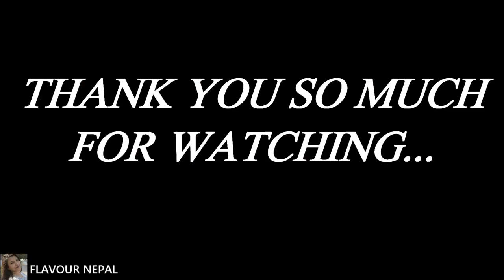आलुको पराठा बनाउने सजिलो तरीका || EASY ALOO PARATHA RECIPE || FLAVOUR NEPAL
EASY ALOO PARATHA RECIPE || FLAVOUR NEPAL

FOLLOW US;